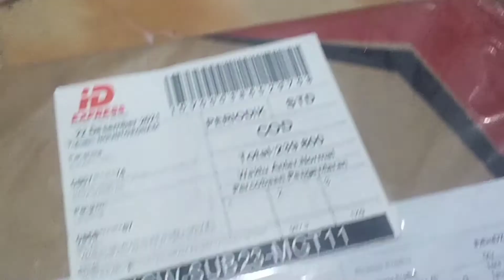unboxing paket bateng dik billy serunya